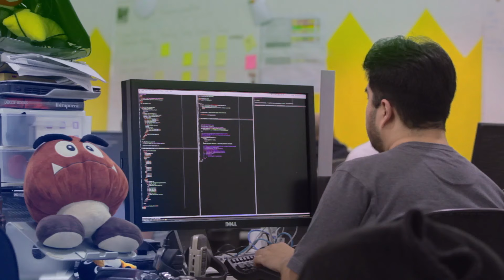Documentário Juventude Conectada | Trailer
Com correalização da Fundação Telefônica Vivo o documentário ‘Juventude Conectada’, dirigido por Luiz Bolognesi, conta a história dos novos heróis da era digital. A série documental foi dividida em quatro momentos e mostra como os jovens vêm usando a web para transformar suas realidades. Os episódios serão exibidos no Canal Futura de 18 a 21 de julho, em dois horários: às 15h e às 22h30.